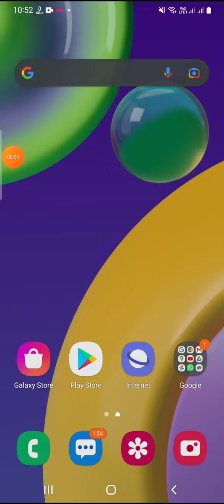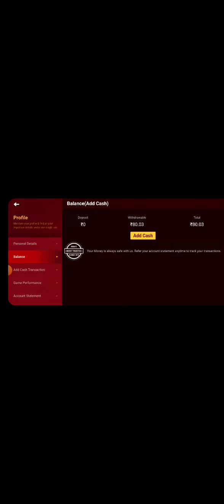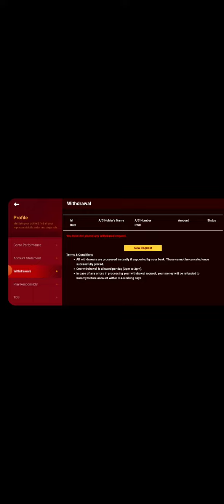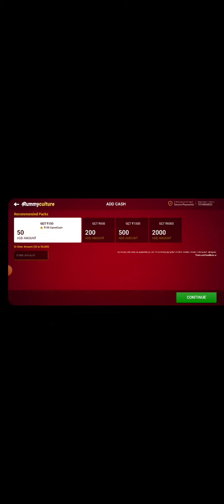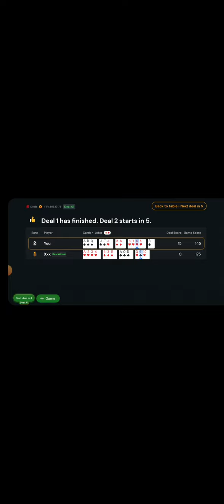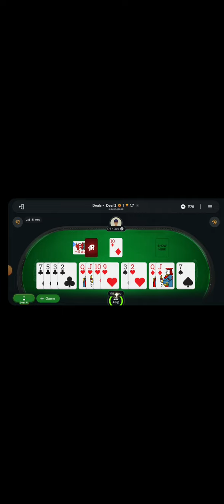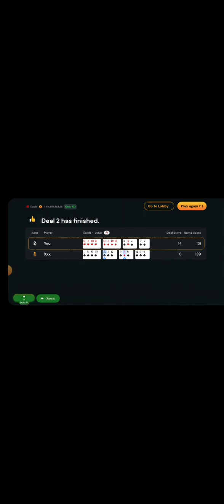Rummy Culture khelh dan leh Saturday 4 p.m tin a free tournament pawisa dawn ngei ngeina awm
☝️ khi khi Rummy Culture link chu anih khi. in luh khian Rs. 20 emaw 30 emaw in dawng ang. Rs 100 khâwl tlin a har lo lutuk. Tin, withdraw in engmah cut a awm ve lo a, a lût nghal zel bawk. Lo khel ve rawh u